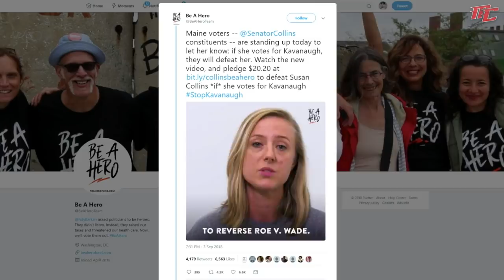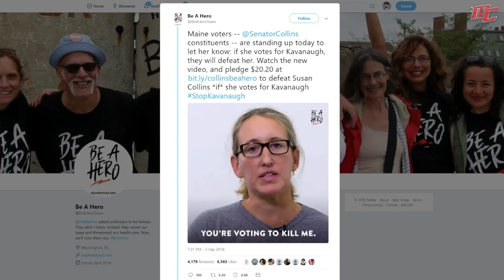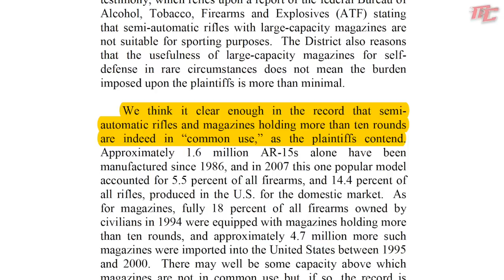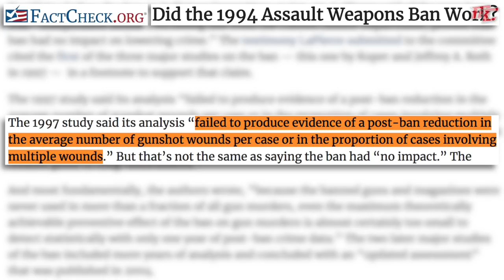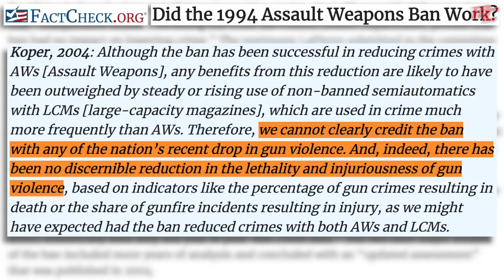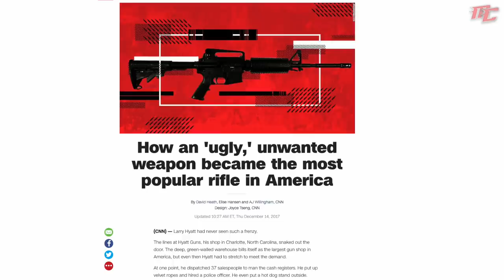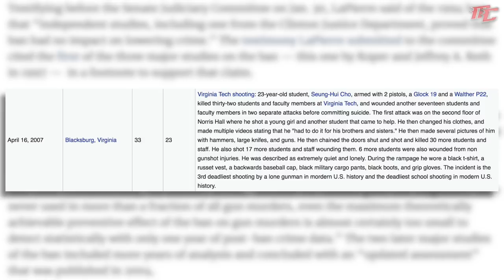Feinstein v Kavanaugh on Gun Control | Debunking the Nonsense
ITEMS REFERENCED
Maine activist says a vote for Kavanaugh is a vote to kill her